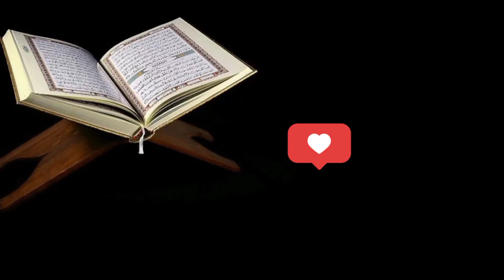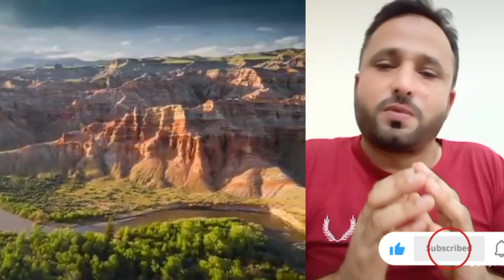Unlock Your Financial Freedom: Creative Common YouTube Video | Upload Quran in Creative Common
Looking to earn money online? In this video, we'll discuss creative ways to monetize your YouTube videos and earn a halal income for akhrat. Don't miss this opportunity to learn how to make money online while following the teachings of the Quran.
creative common youtube video| Must-Watch | akhrat k liye kamawo

اور ہم نے. القرآن کو سمجھنے کے لئے آسان کر دیا ہے تو کوئی ہے کہ سوچے سمجھے القرآن

don't skip watch till end | how to earn money with Allah rewards | Islamic Videos se nakiyian {no copyrights}
Nabi(S.A.A.W)ne famaya,tum main se behtar wo hai jis ny
Quran sikha aur sikhya

How to apply visa application
How to make pigon house
How to create islamic channels
How to make online trading 💹
How to create islamic content
How to create islamic videos
allah said in Quran
Must-Watch till
create common video
creators club
allah,muslim
creative common youtube video
akhrat k liye kamawo
mufti tariq masood
Must-Watch
must-watch
uploding mistake
always upload quran free copyrights
islamic,quran para 1 to 30
quran
alif lam meem
alif laam meem,quran version
jewish new year
nakiyian